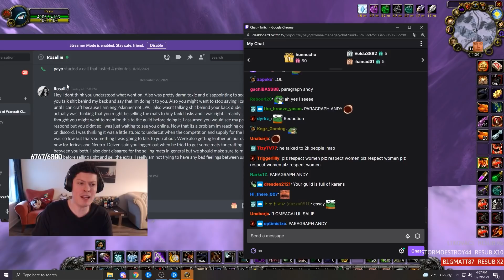MY HARDCORE ALMOST DIE